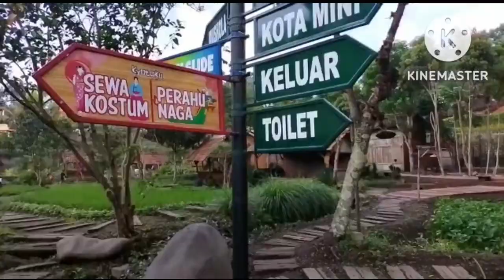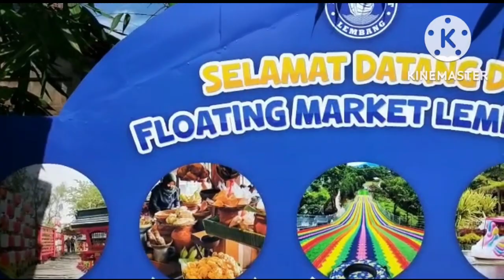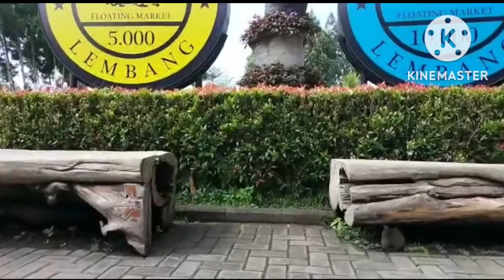Floating Market Lembang Bandung || oktober 2022 || liburan akhir pekan seru abis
floating market lembang bandung barat merupakan salah satu tempat wisata terbaik di bandung barat
tiket masuk ke floating market dan kota mini
Rp 40000
kita kesana tanggal 25 Oktober 2022